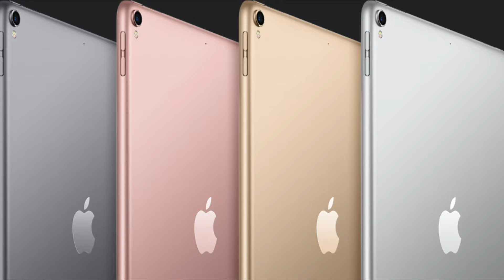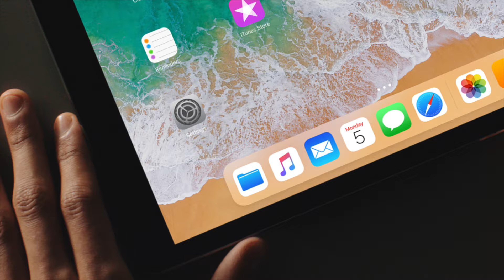¿Actualizará tu iPhone o iPad a IOS 11?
IOS 11 estará disponible el 19 de septiembre pero, ¿actualizará tu iPhone o iPad?